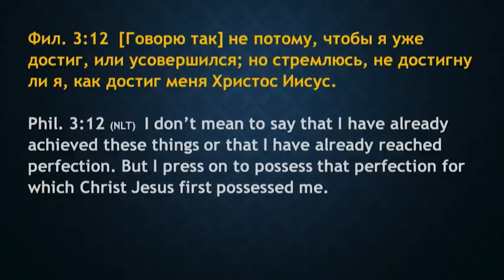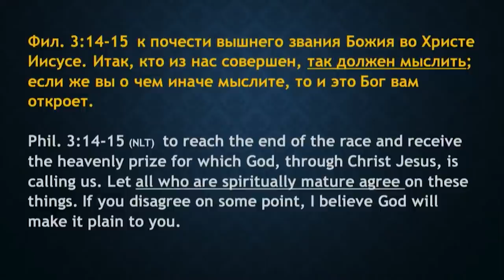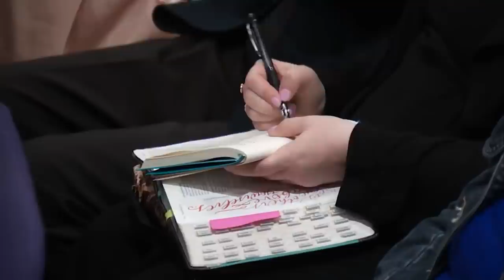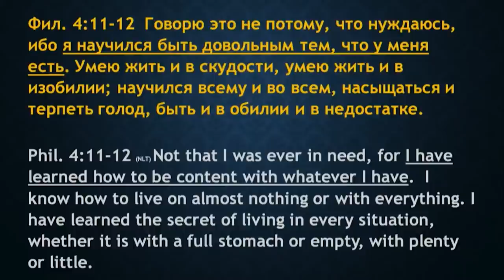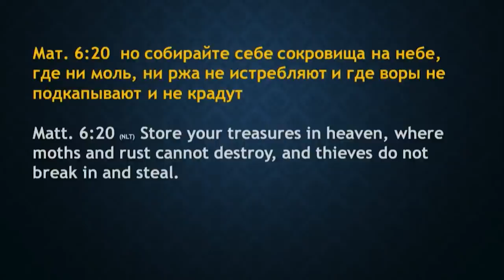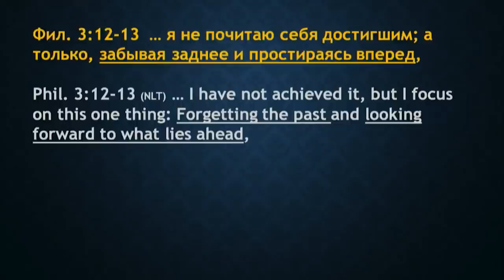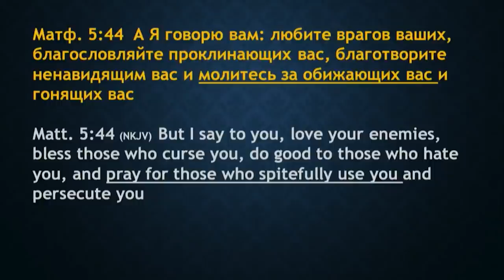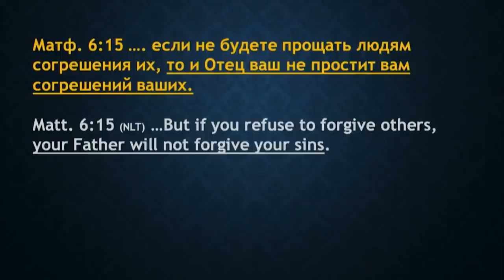Что я должен делать чтобы новый год был лучше? - Богдан Бондаренко